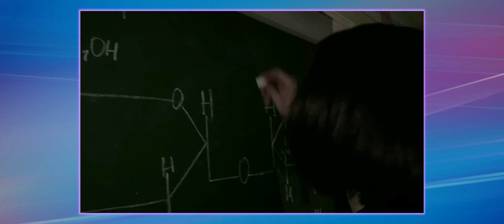"Портрет класса". 2021/2022 учебный год. 10 Е.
День третий. 6 декабря 2021 года.